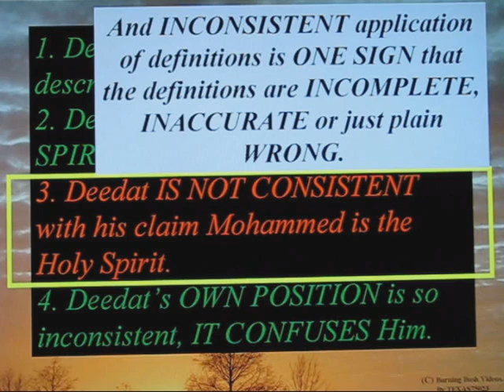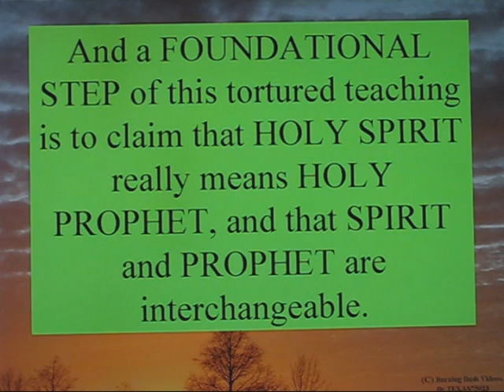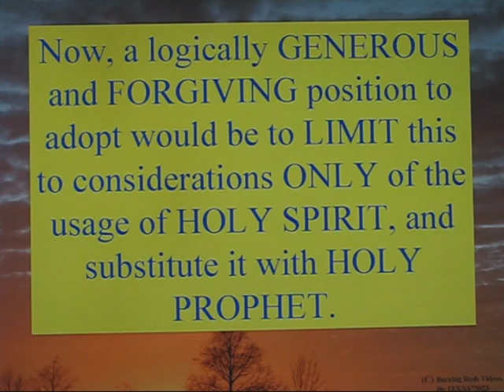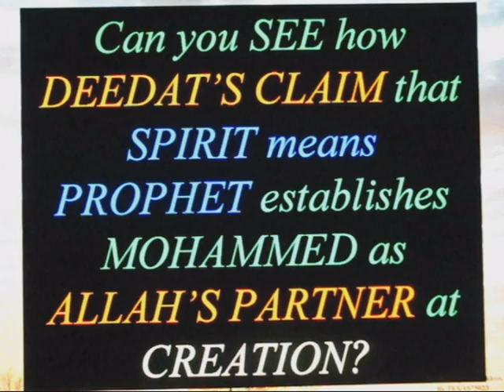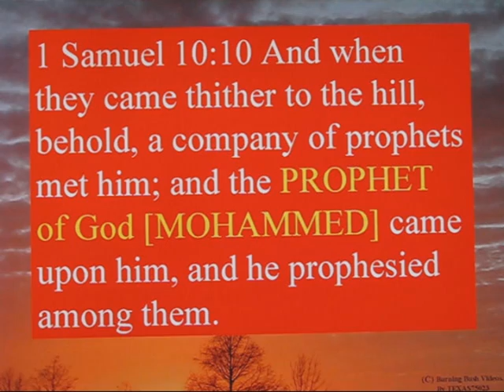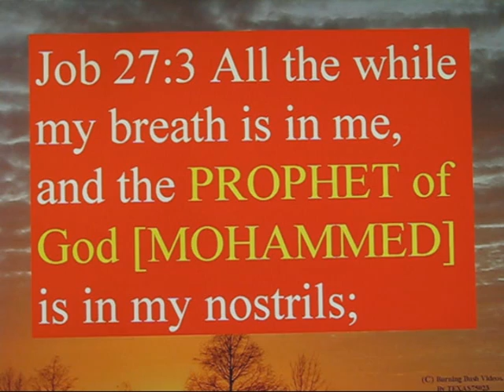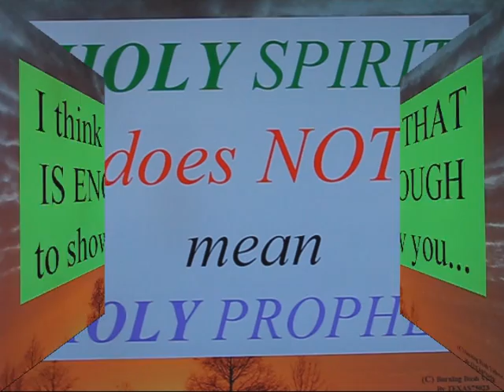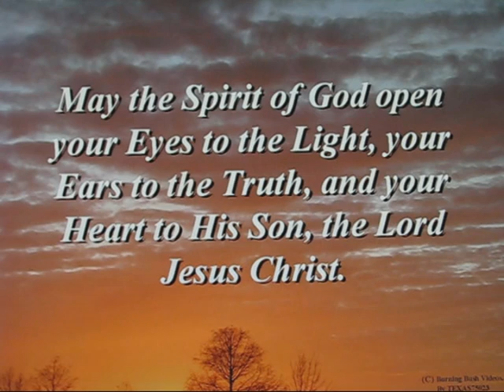Mohammed is the COMFORTER Part 3 of 4 - Inconsistencies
In this video, I demonstrate with multiple examples, the problems created when you apply Deedat's tortured technique of changing 'SPIRIT' into 'PROPHET' and claiming that is the TRUE meaning of the Word of God.

From MOHAMMED being in someone's NOSE, to Mohammed BEING YOUR CREATOR and Mohammed being PRESENT at the CREATION of the World... example after example demonstrates just how STUPID it is to claim 'spirit' and 'prophet' are interchangeable words.